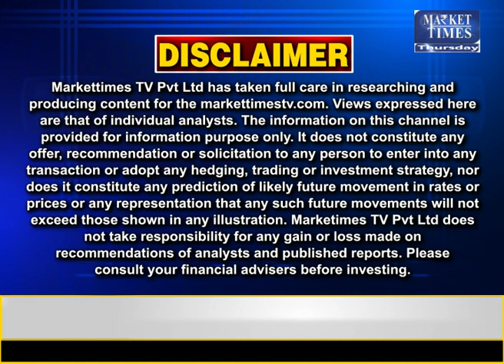चीनी निर्यात की अनुमति की संभावना